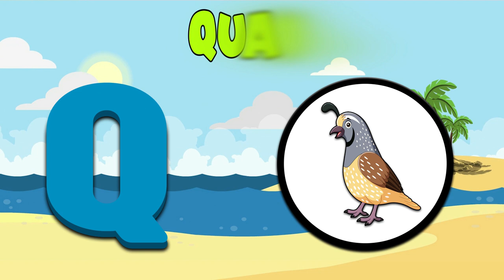Kids Learning | Learn Birds Name | A to Z Birds Name | Kids Vocabulary Words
This video is parts to kids learning videos which includes learn a to z birds name and learn birds name.  This video contains birds name for kids, learn birds name and learn birds for kids with fun and ease.

Friendly speaking, E-learning educational videos for kids are playing a vital role for kids learning and mental growth day by day. In this regard, The Soft Roots prepare videos for early childhood education, kids videos for kids, videos for kids, videos for kids to learn and videos for kids to watch.